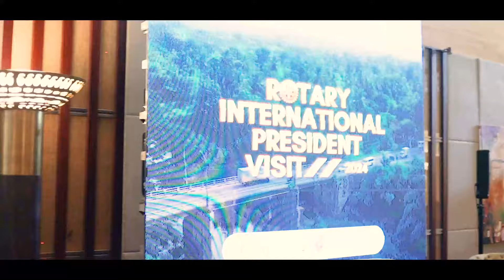Rotary International President 2023/2024 Visit to Sri Lanka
Journey through Time with Rotary International President 2023/2024, Gordon R. McInally's Memorable Visit to Sri Lanka.

A Symphony of Elegance Crafted by the Interact District Council and the Interact Clubs, cherishing Every Precious Moment of This Grand Occasion.